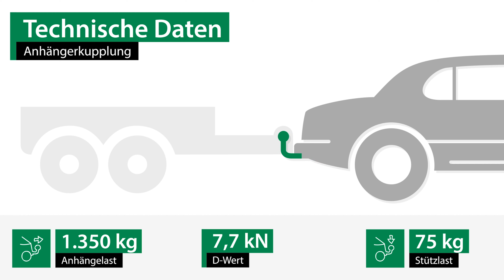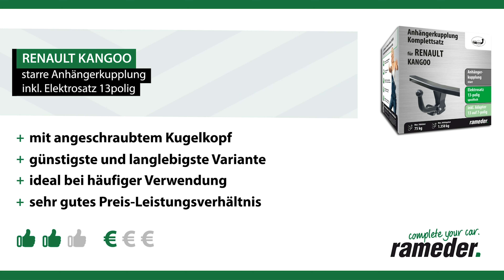Anhängerkupplung starr RENAULT KANGOO | AUTO-HAK Komplettsatz + Montage von Rameder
►Anhängerkupplung starr + Elektrosatz + Montage | RENAULT KANGOO | AUTO-HAK

Einbau, Montage und Produktvorstellung einer universal Anhängerkupplung inkl. E-Satz für den RENAULT KANGOO . Die vorgestellte AHK abnehmbar von AUTO-HAK ist bei Rameder erhältlich Das Nachrüsten der Anhängevorrichtung kann optional in einem unserer bundesweit verteilten Montagepoints von uns übernommen werden

Warum sollte ich meine Anhängerkupplung für den RENAULT KANGOO bei Rameder kaufen?
+Bestpreis-Garantie
+Maximaler Kundenservice

Ist die Anhängerkupplung starr von AUTO-HAK die richtige für meinen RENAULT KANGOO von RENAULT?